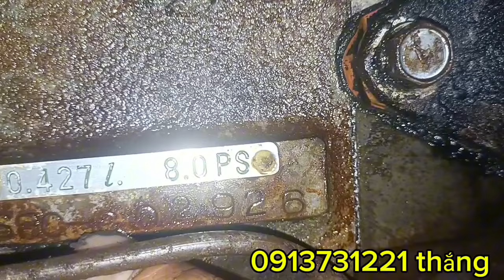tối ngày 6/11 em lên tiếp 2 máy dầu zanma 1 cái SS 80 gió và 1 cái mishu 85 nhờ anh em tham khảo !